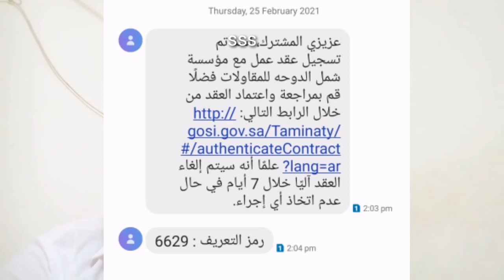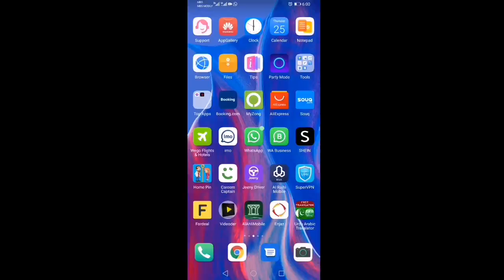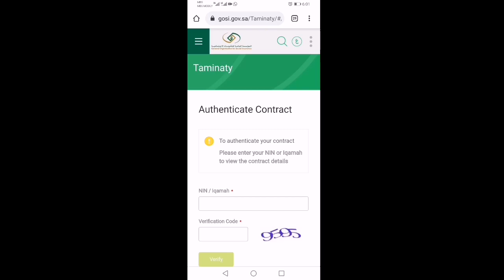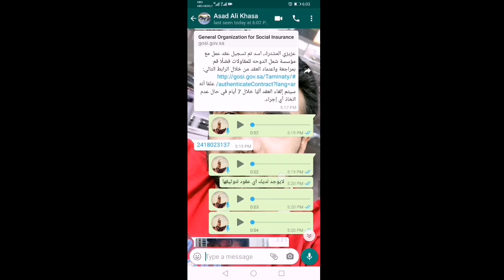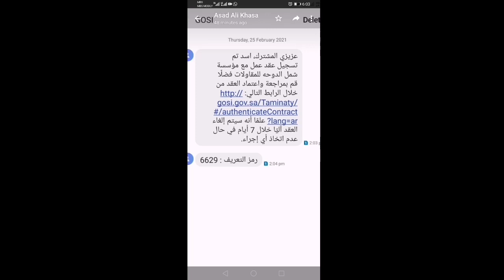1st fraud Contract In Riyadh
ریاض میں دھوکے سے بہت ساری کمپنیاں عقد کر رہی ہیں. بہت زیادہ احتیاط کی ضرورت ہے